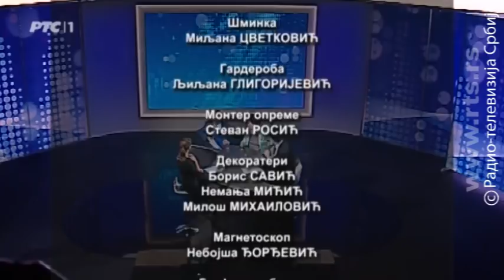Oko ekonomije: Srbija na kineskom Putu Svile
Modernizacija pruga, izgradnja puteva i toplovoda.

U Budimpešti se održava šesti Samit Kine i 16 zemalja Centralne i Istočne Evrope. Za ovaj region Kina je u okviru novog Puta svile  namenila 10 milijardi evra. Konkretno, u Budimpešti su potpisana četiri  nova ugovora izmedju Kine i Srbije koja se tiču infrastrukture i poljoprivrede i vredna su 400 miliona evra. Ukupno, kineski projekti u Srbiji su 6 milijardi evra.

Danas počinje modernizacija pruge Beograd-Budimpešta  kako bi se od  jedne do druge prestonice stizalo za 200 kilometara na sat. Dogovoreno  je da iduće godine u saradnji sa Kinom počne izgradnja deonice puta na  Koridoru 11 između Preljine i Požege, izgradnja toplovoda  Obrenovac-Beograd, kao i izgradnja postrojenja za prečišćavanje otpadnih voda u Beogradu.

O vrednosti dogovornih projekata, ukupnoj saradnji Kine i Srbije kao i tome koliko je Kina sada bliža Evropi i koliki je značaj Srbije na Putu  svile, razgovaraće se u Oku ekonomije.

Gosti su: državni sekretar ministarstva građevine, saobraćaja i infrastruktre Miodrag Poledica, urednica Magazina Biznis Radojka Nikolić i Mirko Alvirović, autor emisije Sat.

Sa terena izveštavaju reporteri RTS-a Dragana Ignjić, Silvija Pašajlić i Bojan Brkić.

Emisiju vodi i uređuje Vesna Damjanić.